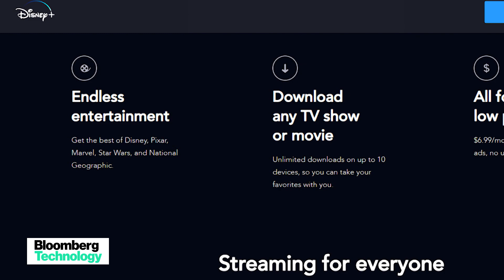Netflix Has Blowout Quarter Adding 15.8 Million Subscribers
Apr.21 -- Jon Klein, TAPP Media chairman and former CNN president, discusses Netflix Inc.'s outlook and the view of streaming services overall. He speaks with Bloomberg's Emily Chang.